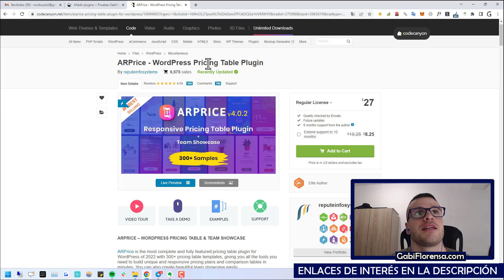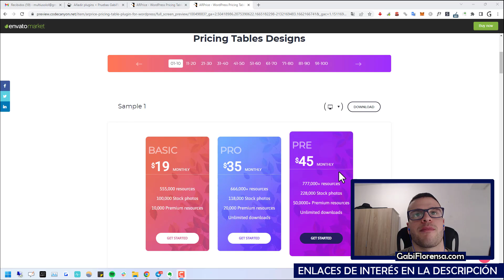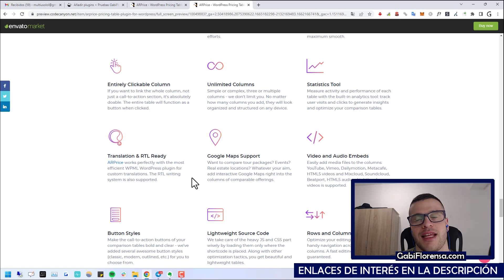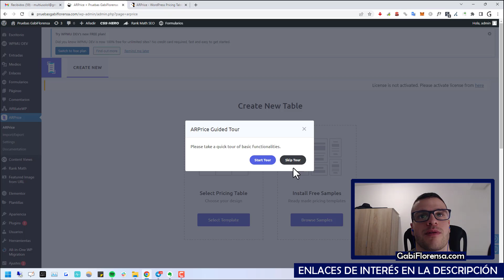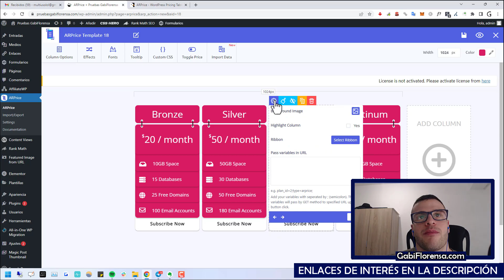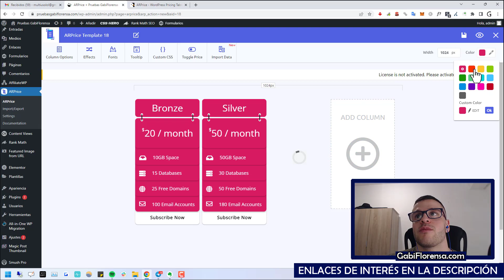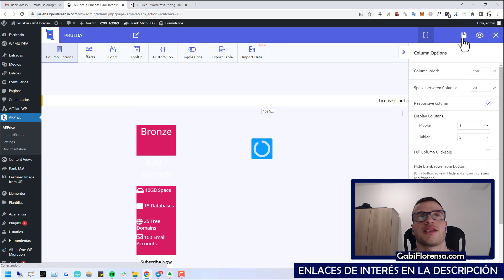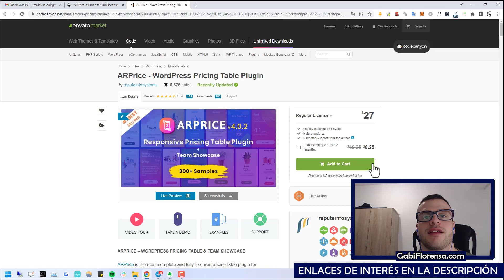⭐ Review ARPrice 2025 ➜ Mejor plugin de Tablas y Comparativas de Precios/Planes en WordPress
Review de ARPrice en español 2025. Probablemente el mejor plugin de tabla de precios y comparativa de precios o planes. Muy buena usabilidad.

 🛒 COMPRAR LINKBUILDING/PUBLICIDAD

💼 CONSULTORÍAS PERSONALIZADAS

📚 CLASES DE WORDPRESS PERSONALIZADAS

NOTA LEGAL